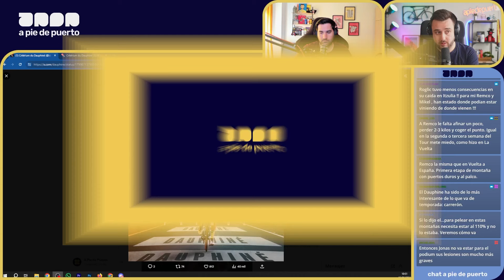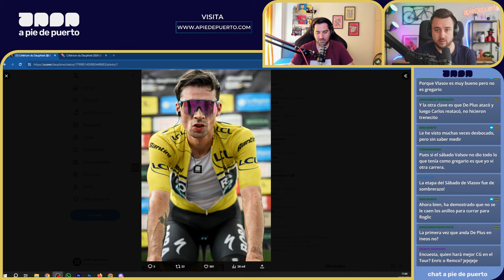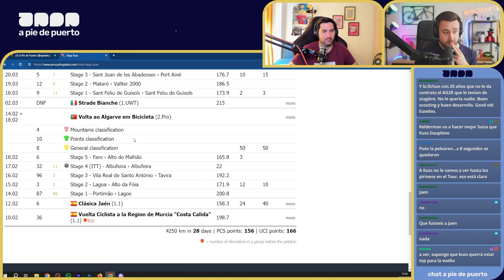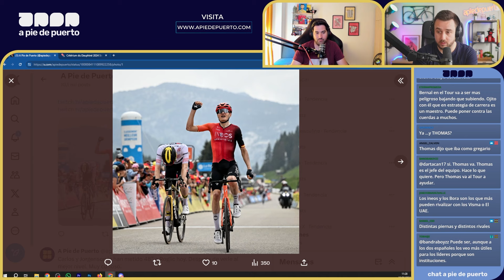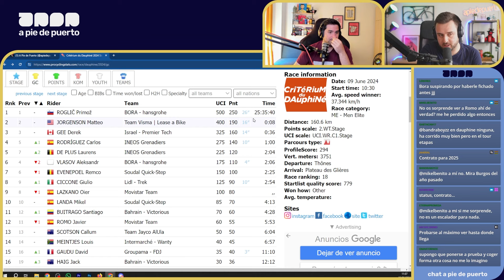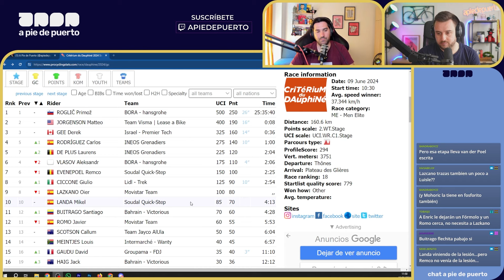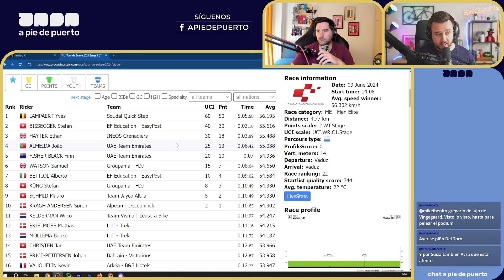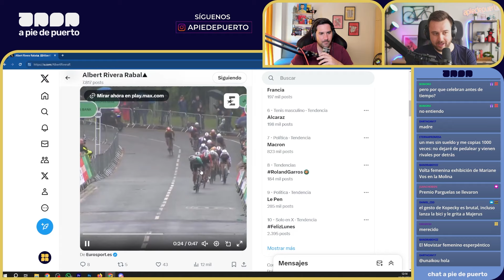ANÁLISIS DAUPHINÉ 2024 | ¿EVENEPOEL Y ROGLIC PREPARADOS PARA EL TOUR? | Café y Ciclismo #286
Café y Ciclismo #286 con el análisis de Dauphiné 2024. ¿Remco Evenepoel y Primoz Roglic preparados para el Tour de Francia?. Analizamos el rendimiento de Roglic y Bora, salvando la carrera el último día. Evenepoel pierde tiempo en cada etapa de motaña. Carlos Rodríguez termina ganando y consolidando sus opciones. Jorgenson sigue creciendo en Visma y será segunda baza en el Tour.

Temas del café:
00:00 - 01:52 Café
01:53 - 11:04 Análisis Evenepoel
11:05 - 31:09 Bora y Roglic en Dauphiné
31:10 - 37:12 Jorgenson Plan B
37:13 - 49:04 Carlos Rodríguez
49:05 - 1:09:51 Lo de Lazkano y Gee
1:09:52 - 1:22:42 Cierre Dauphiné
1:22:43 - 1:28:43 Prólogo Suiza
1:28:44 - 1:42:17 Noticias varias

⭐ ¡SÍGUENOS! ⭐

👇 NUESTRAS REDES👇
🎙 David García